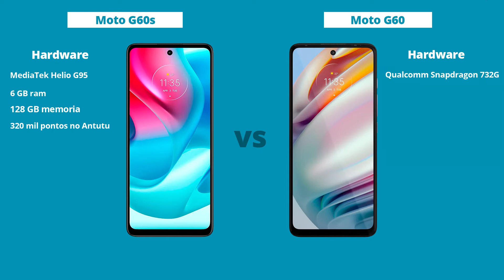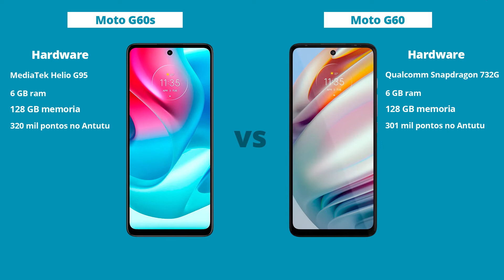Moto G60s vs Moto G60 - Diferenças! Comparativo | Especificações